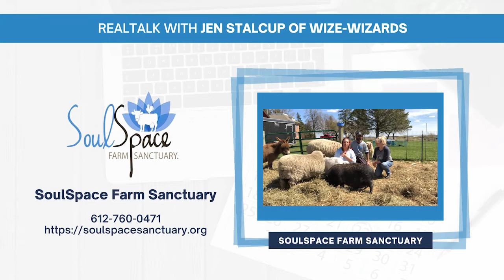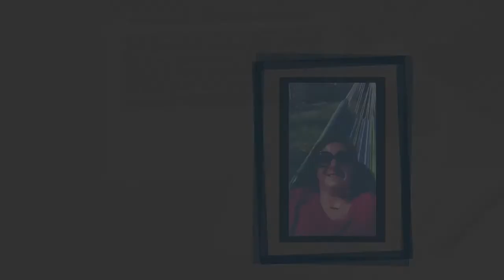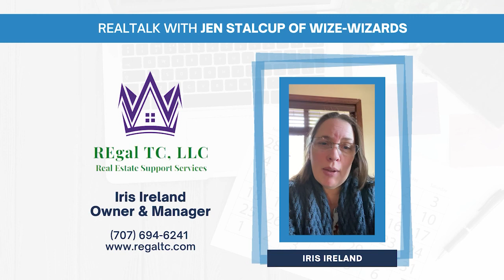RealTalk with JEN STALCUP of WIZE-WIZARDS Small Business Bookkeeping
✅ I am a believer in knowing our strengths and outsourcing our weaknesses (realleveragematters).

✅ One way I have done this is by hiring Wize-Wizards.

✅ I ask it’s founder and CEO to take a few minutes and chat with me about Wize-Wizards, and what came out of it was amazing.

✅ I have a feeling some of the topics we covered will resonate with a lot of small business owner. Enjoy and share this with all of the small business owners you know and care about today!!

LINK TO TOOLS & GRAPHICS

🔥 Visit our Free Tools & Resource page to access our FREE Digital Goodie Bag.

✅ Cultivate Wins Guide with FULLY editable graphics - Covering many of our core concepts and beliefs (exp: 5x5, The Four Agreements, The 10 Scrolls & more)
✅ FREE Virtual Whiteboard (VWB) template & demo video
✅ FREE 30-60-90 graphics, spreadsheet and demo video
Tons of FREE fully editable graphics
✅ TC101 Toolkit Spreadsheet Tool
✅ TC Ops Directory Spreadsheet Tool
✅ Cultivate Wins Guide w/Editable Graphics
..and perhaps a few other links and goodies ✌️😎

🔥 Join our TC Support Membership for just $12/month or $96/year to gain FULL ACCESS to all of our courses, content, complete editable graphics library, lessons, worksheets, spreadsheet templates & tools, and more.

David Breckheimer
Cultivate Wins - Real Estate Coaching and Training
Personal and Professional Development